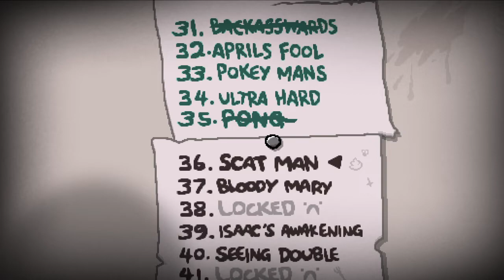Isaac's Repentance 194 - "fecalphelia"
Zigg plays The Binding Of Isaac Repentance each day, in order to get better at it.

Today, an attempt at the challenge "Scat Man"